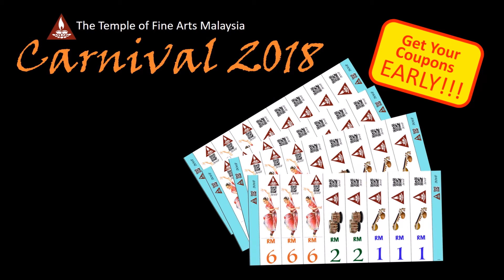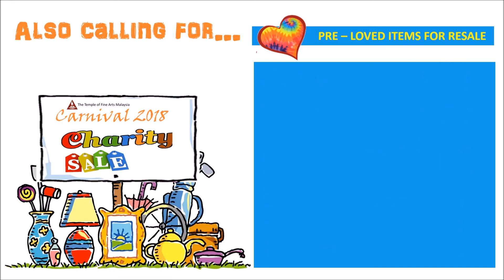TFA Carnival 2018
The TFA Carnival is BACK !!!
Mark your dates for 17 & 18 March 2018 for a fun-filled funfair with a wide selection of pure vegetarian street food, games, challenges, activities, music, dance, House of Horror and much, much more which will keep the family entertained the whole weekend.
There will also be a Charity Sale event of pre-loved quality books, clothing’s, IT Gadgets, Handbags, Bicycles etc. for you to get a great bargain.
TFA Carnival 2018 is organised in aid of the Cultural and Charitable activities of The Temple of Fine Arts Malaysia. Come and be part of the TFA Carnival 2018 and have a FUN FAMILY DAY OUT.
Purchase four (4) strips @ RM100 before 15 February 2018 and get a REDEMPTION VOUCHER .